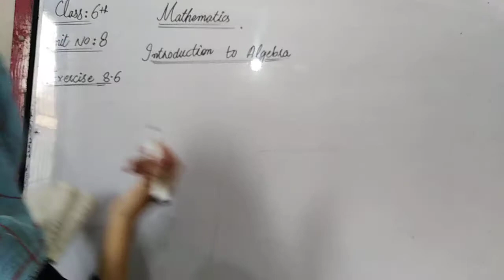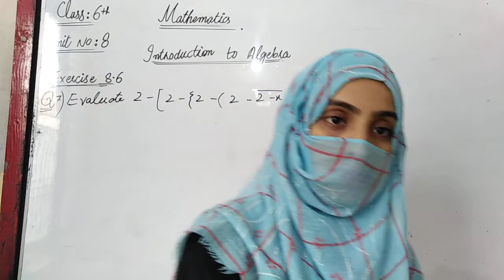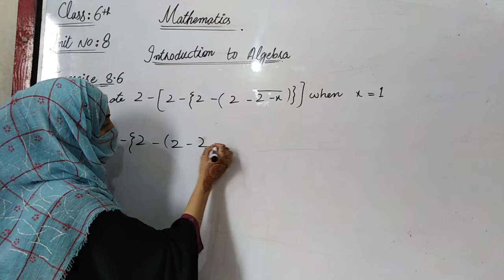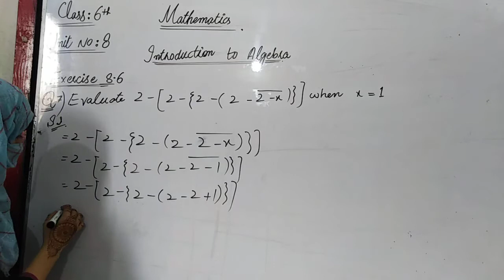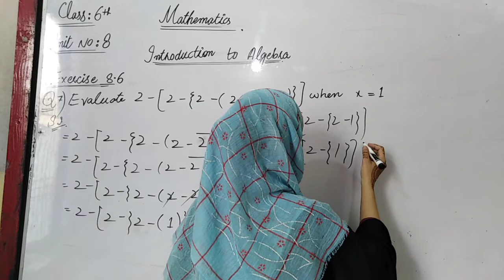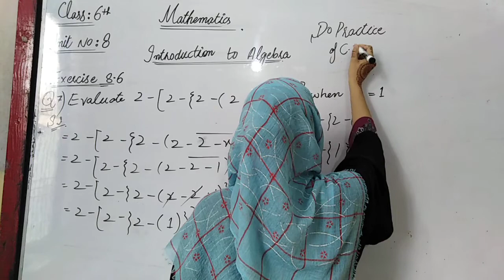class 6 lecture 36 Maths